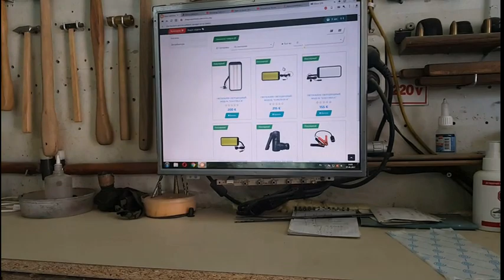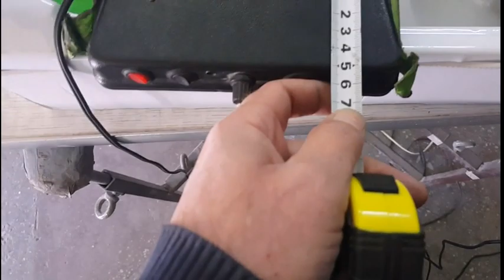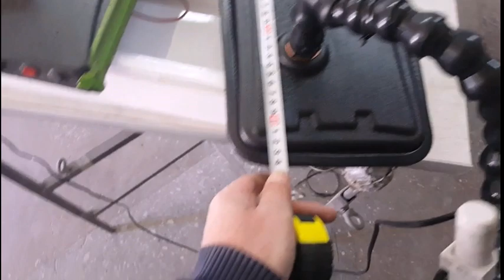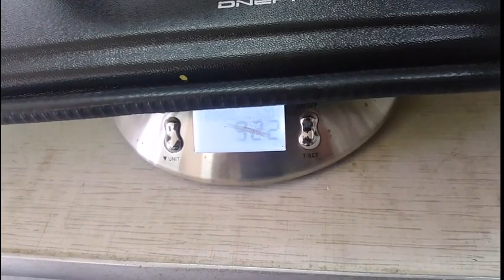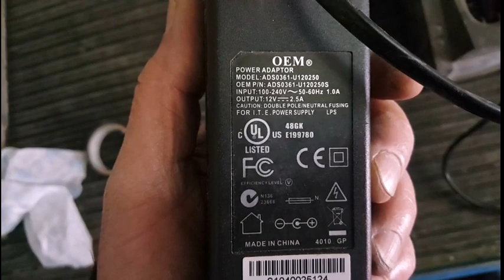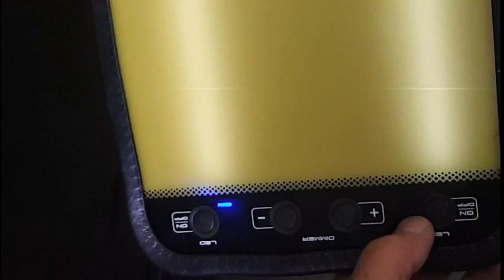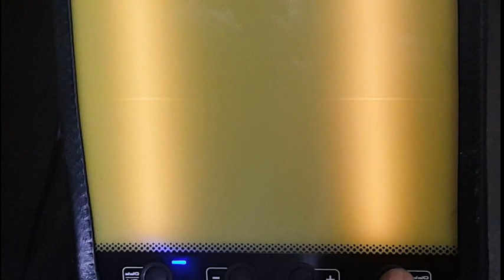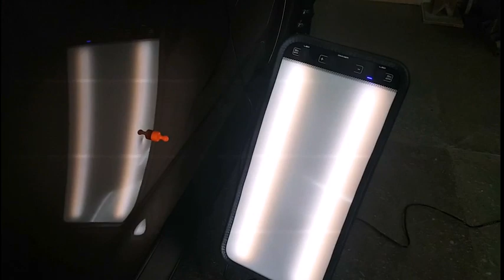DNEPRODENT LED LAMP - перезалив Лампы днепродент-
обзор ламп разных поколений...